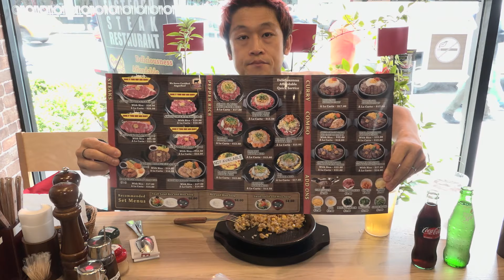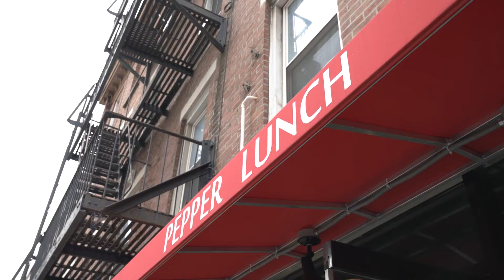【大食い】ペッパーランチのおすすめ（10品）チャレンジ‼️ in New York【MAX鈴木】【マックス鈴木】【Max Suzuki】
今回は、一瀬社長にお会いするという奇跡を起こしつつ、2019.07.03にめでたくオープンされた【ペッパーランチ New York店】さんでおすすめの10品にチャレンジさせていただいた時の模様を🥩

アツアツ、ホットなメニューはどれも香ばしい香り満載で❤️😻でした💚

 SLEEPING SUB『MAX』